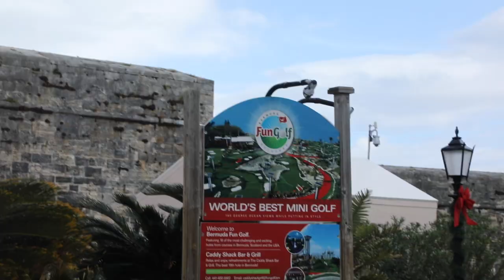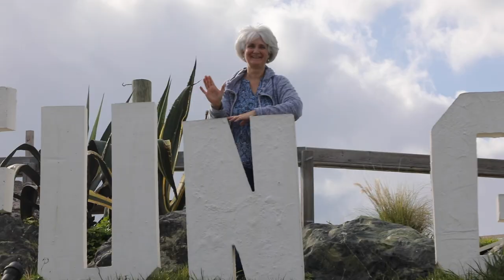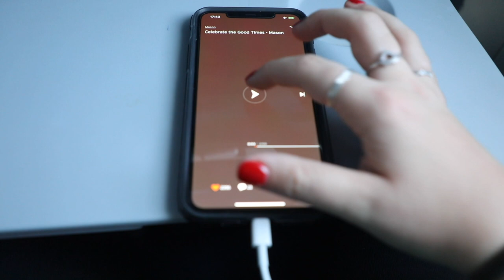Christmas in Bermuda vlog/day in the life pt. 2 || Livy Grey